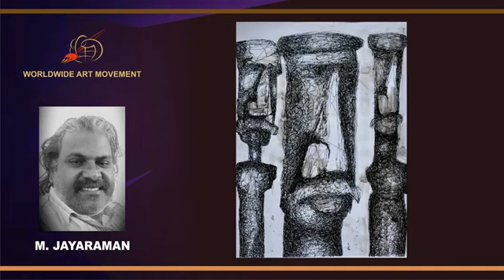28 March 2021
jayaraman artist